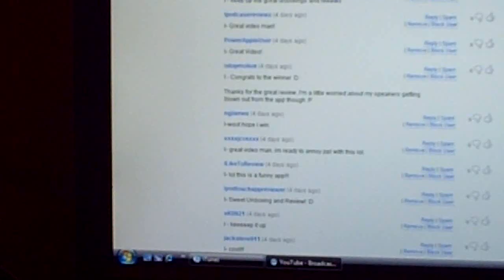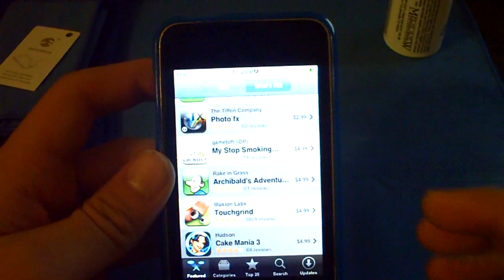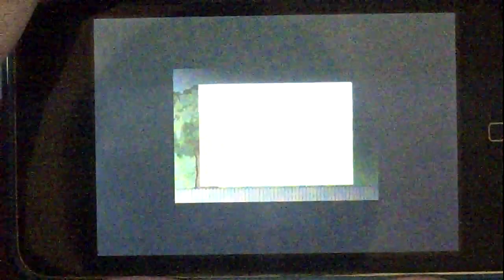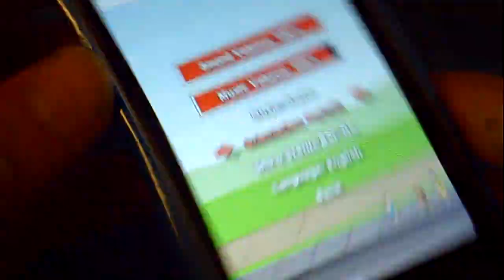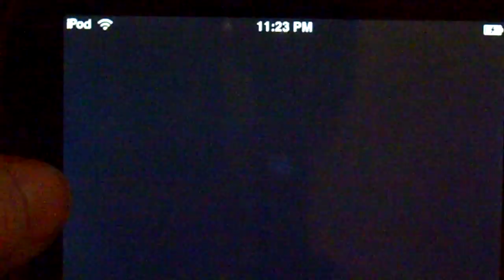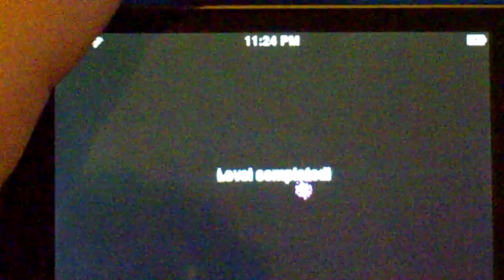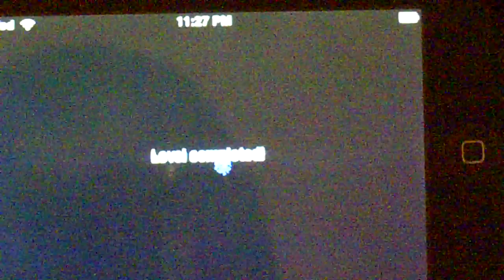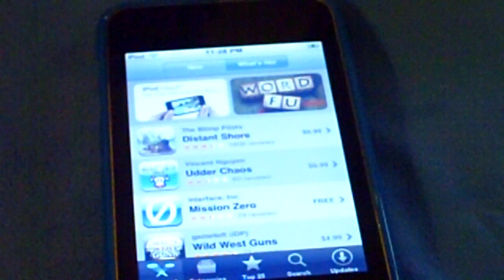Archibald's Adventures App Review and Updated Giveaway Winner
Thanks Rake in Grass!!